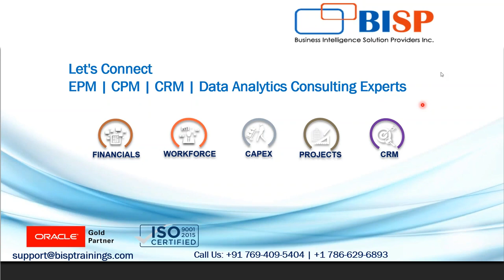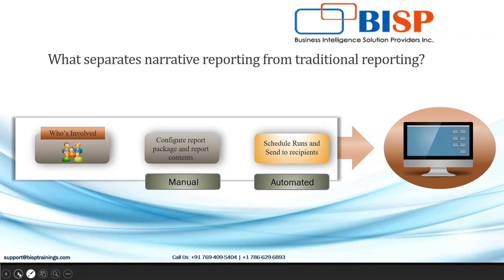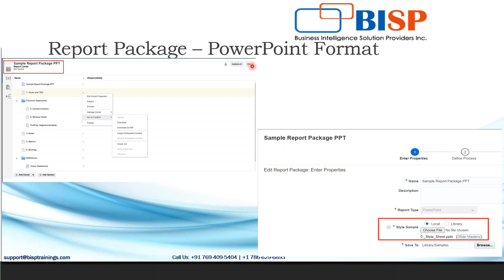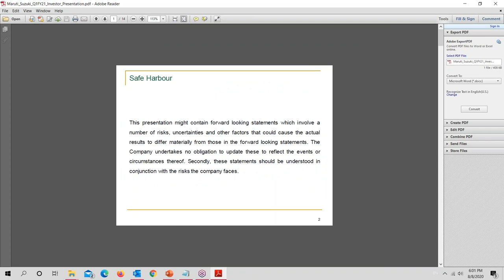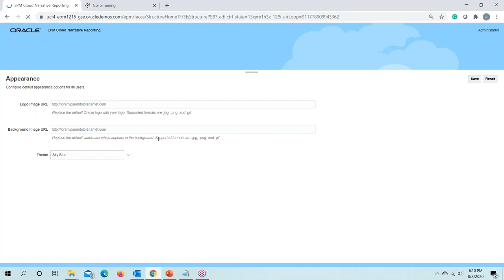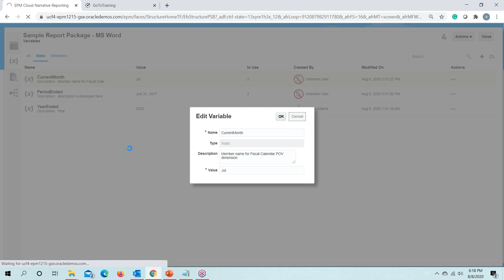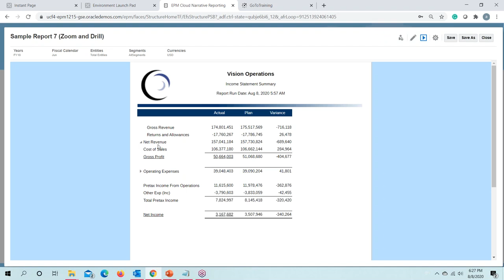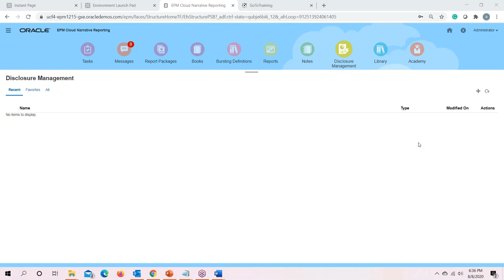Oracle Narrative Reporting Workshop |Oracle Narrative Reporting Tutorial | Oracle Narrative Hands-On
In this Oracle narrative reporting workshop we have explained about the Narrative reporting overview.

Narrative reporting describes the commentary and annotative information in management and statutory reporting; it may include its market position , strategy, performance and future prospects.